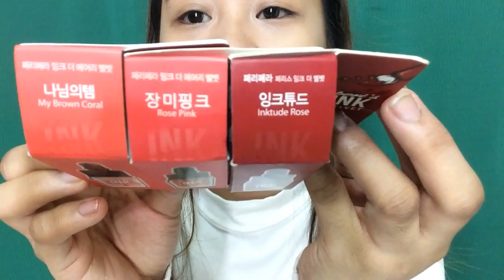FAKE VS REAL Peripera Ink Velvet Comparison Review (Peri and Airy - Philippines) l Dorothy Torretijo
OPEN FOR MORE INFO AND DISCOUNTS!

IPhone 5s
VIDEO EDITOR: IMovie & Filmora

xo, Dorothy 💖